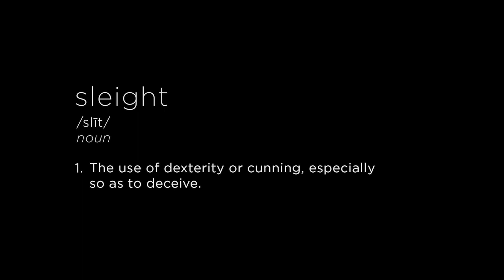SLEIGHT - Short Film (HD)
A Young Girl is held captive in the basement of a deranged Magician's house. After enduring countless performances of the Magician's dastardly routine, the Young Girl is determined to escape. Little does the Magician know that the Young Girl has a trick of her own.

Film by Mike Brophy and Ryan Fish

Screenplay: Ryan Fish
Cinematography/Edit/Sound: Mike Brophy
Girl: Mary Fuchs
Magician: Ryan Fish

Made for IU Telecom T283 class.